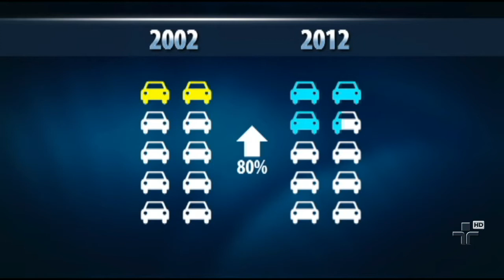Brasileiro não perde apenas tempo no trânsito perde também dinheiro - 11/11/2014